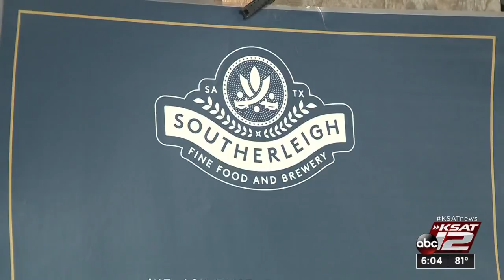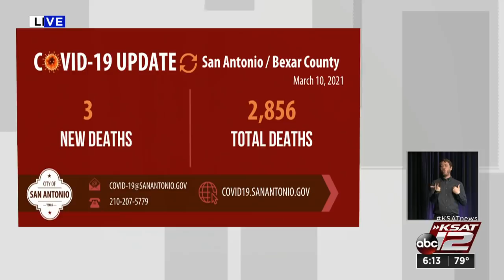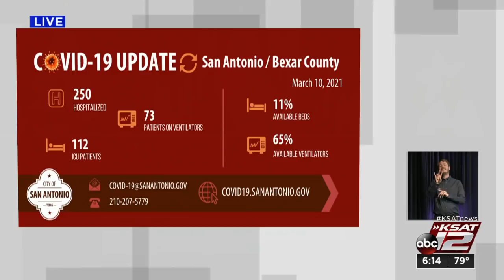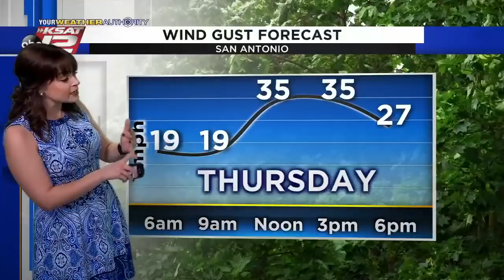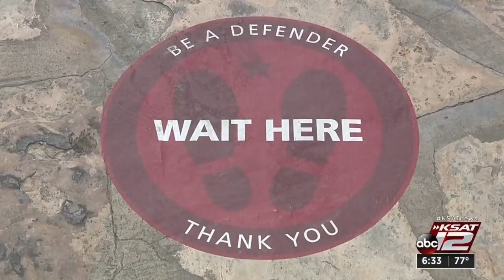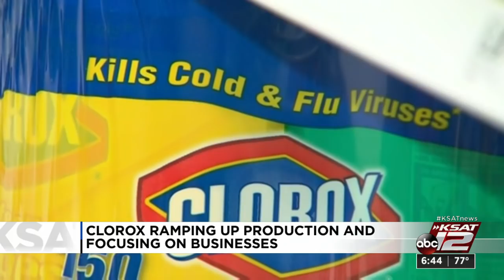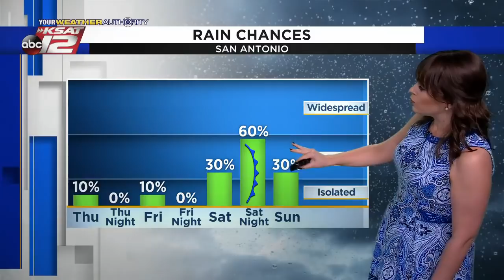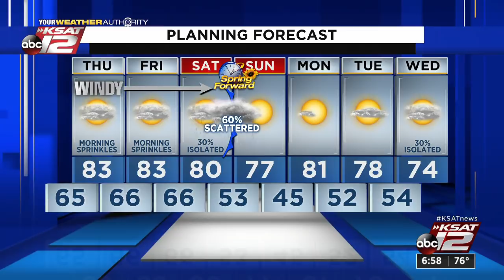KSAT 12 6 O'Clock News : Mar 10, 2021